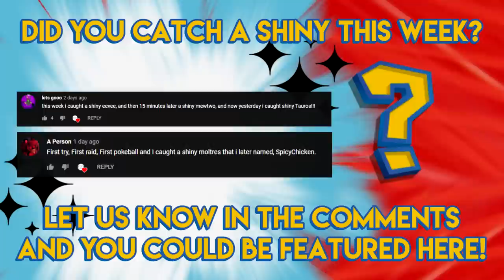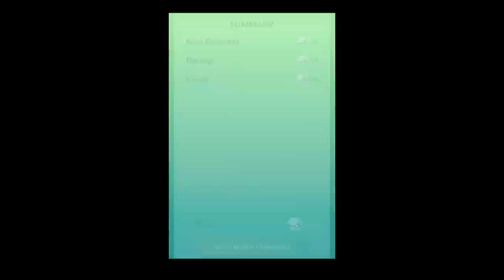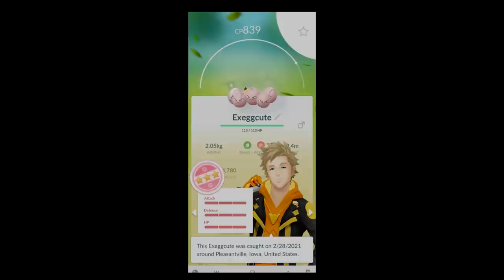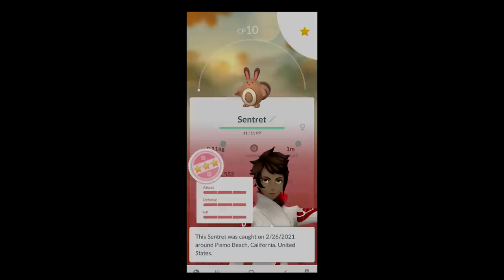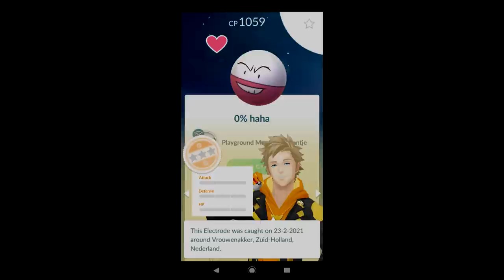Shiny Landorus Has Landed! - Pokemon GO Shiny Compilation #232